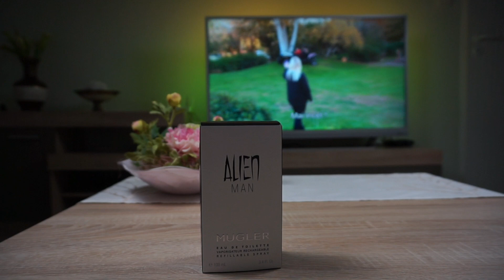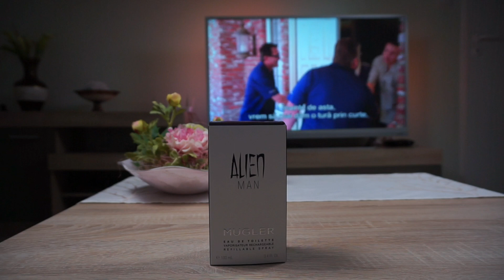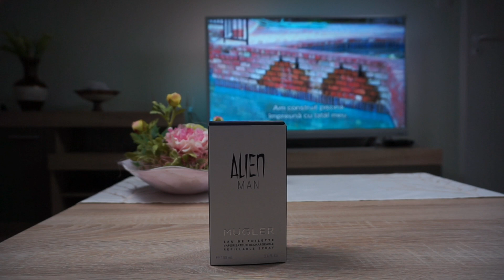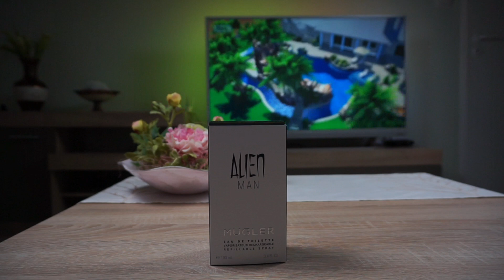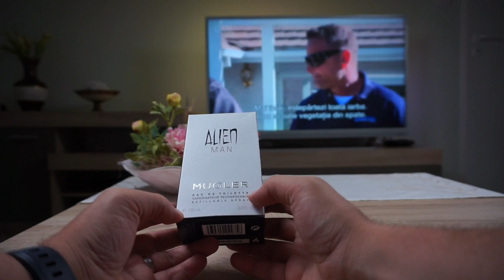Mugler Alien Man - Prime Impresii & Unboxing - Premiera Ro!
A venit momentul mult asteptat,primul contact cu ultima creatie a casei Mugler,nimeni altul decat Alien Man,probabil cel mai polarizant si controversat parfum barbatesc din ultima perioada.